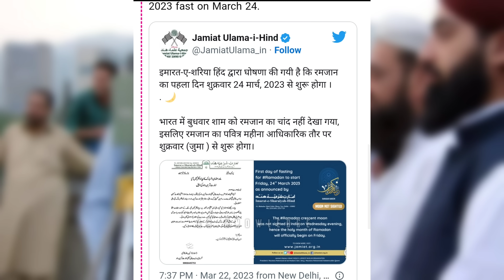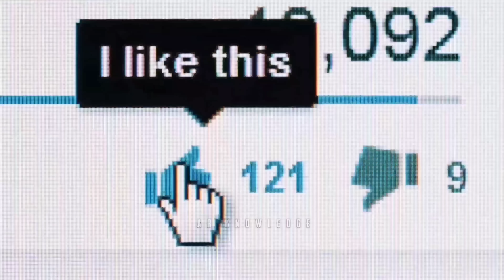2023-Ramdan Ka Chand Nikal Aya ? | Indian Me Ramdan Ka Chand